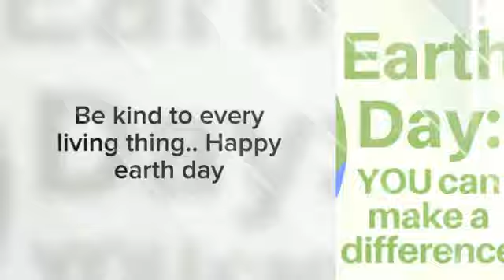Happy Earth Day from Remy boy and his Mommy and the feral cats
In this video are 2 of the 4 feral cats I feed. They are starting to trust me now and let me get closer but still not let me pet them. I pick up trash around the area I feed them at if there's any left by children. Remy boy doesn't like me paying them attention though lol.

Remy's Wish List

Adopt & Rescue. Don't Shop. Please go to a shelter or rescue and give a fur baby a loving furever home.

You can follow Remy on Facebook on Facebook if you follow Remy you can see personal pictures and short videos that i don't put on YouTube.